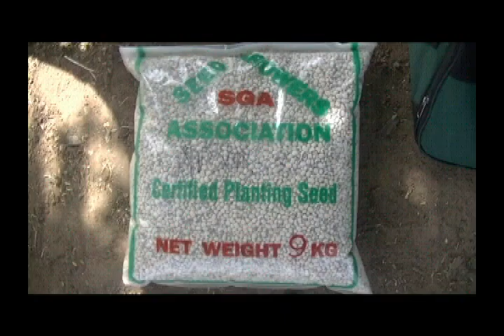Labor management (English)